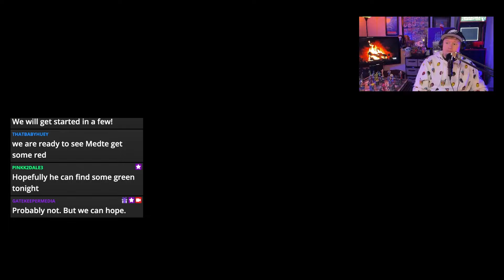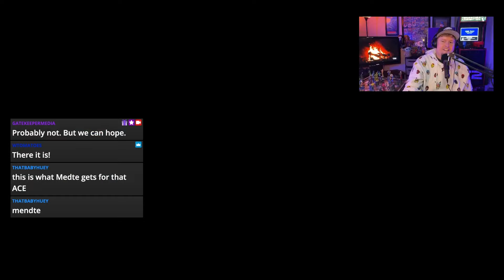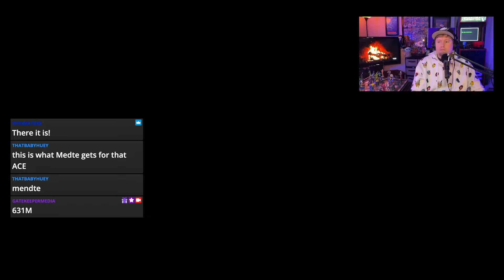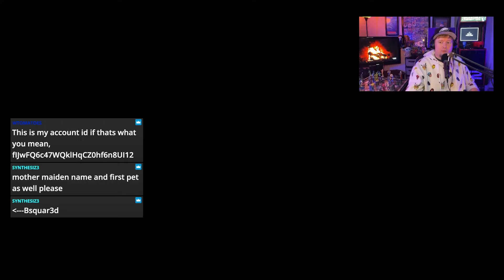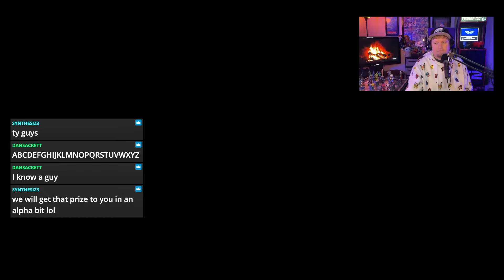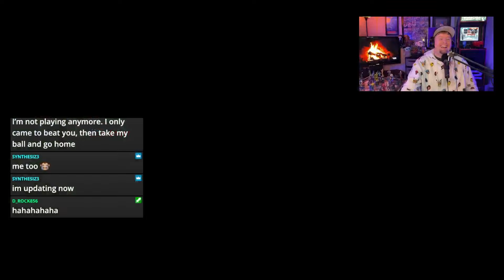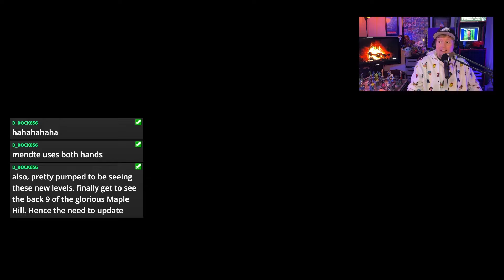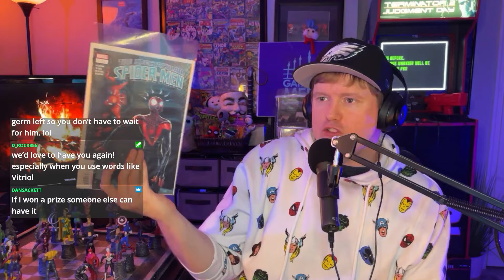Disc Golf Valley | Episode 10 | The Takeover | Gatekeeper Media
Welcome to the rebroadcast of episode 10 of the ultimate Disc Golf Valley challenge! It's Jon Mendte from That! Comic Podcast, and I'm teaming up with Gatekeeper Media to dive into the world of Disc Golf Valley. Why you ask? To see if its possible to learn the game well enough to take on Derek from Gatekeeper, both in-game and IRL! I will need your help!

Join us as I jump headfirst into Disc Golf Valley! Not idea what I'm doing, or even how to play the game. Faking like there is any strategy in my throws, and hopefully... HOPEFULLY, I can master the intricacies of disc golf. At least enough to take Derek down a peg or two.

So, grab your discs, jump into the chat, and see if I have what it takes to conquer the Gatekeeper Disc Golf Valley Challenge. Derek is toast... eventually.

SUPPORT GATEKEEPER
Head over to our personal store!

CHAPTERS